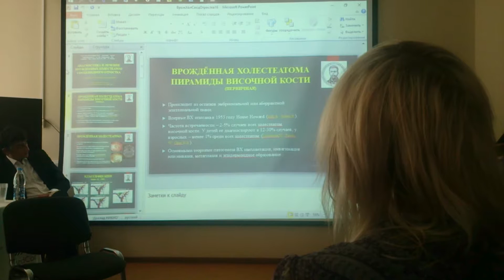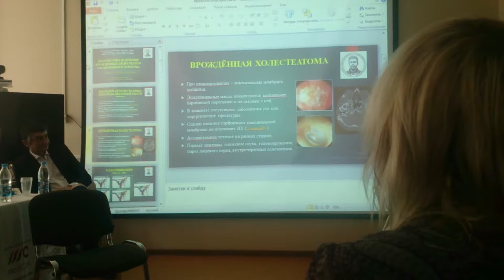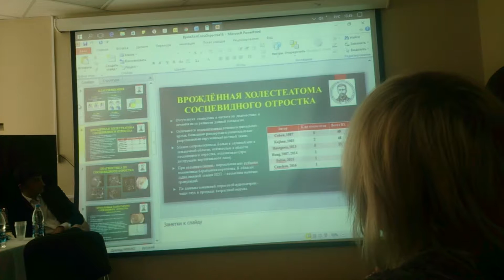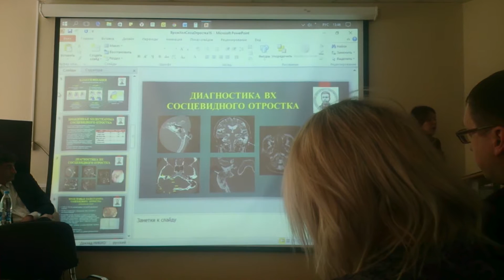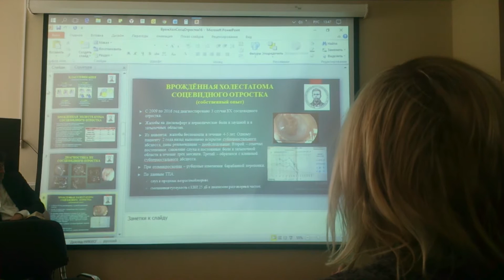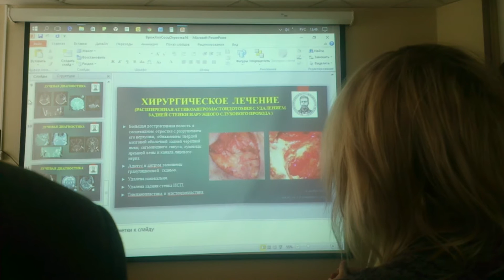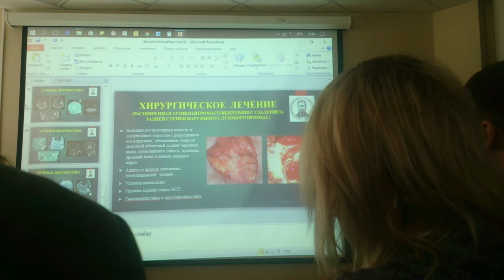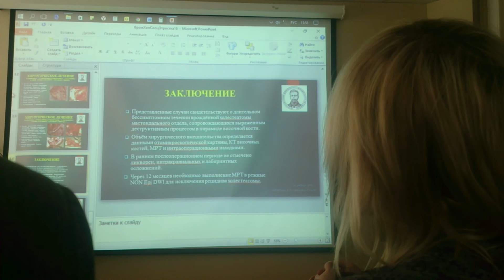Зеленкова В.Н. Диагностика и лечение врождённых холестеатом сосцевидного отростка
II Всероссийский форум с международным участием «Междисциплинарный подход к лечению заболеваний головы и шеи» (Москва, 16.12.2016 г.)
Докладчик: к.м.н. Зеленкова Виктория Николаевна